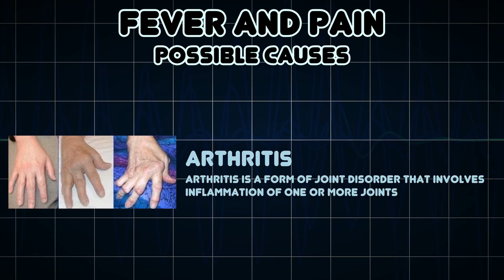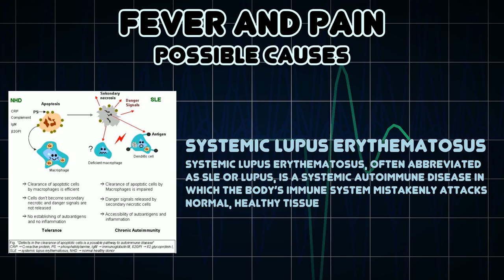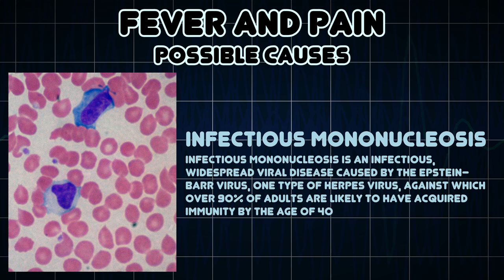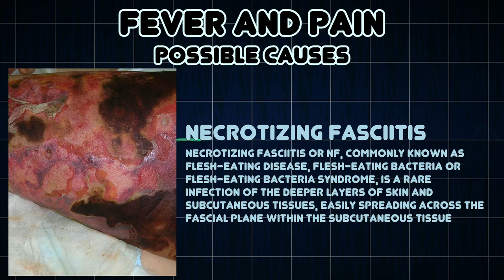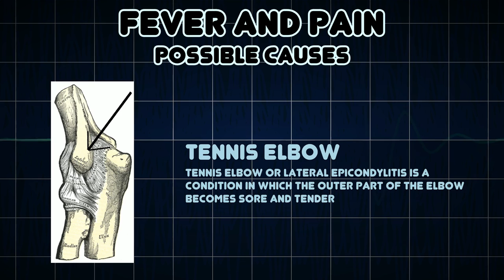Fever and Pain (Medical Symptom)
Possible causes of Fever and Pain (Medical Symptom)